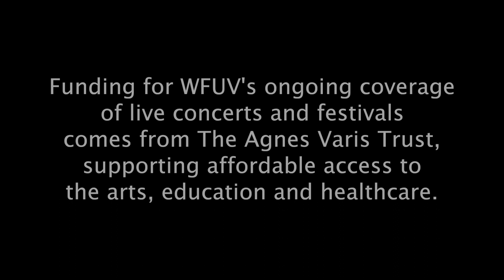Jeremy Messersmith - "One Night Stand" (Live from Public Radio Rocks at SXSW 2014)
Jeremy Messersmith performs "One Night Stand" live at Public Radio Rocks SXSW Day Stage. Recorded March 14, 2014

Cameras: Caroline Inzucchi and Erica Talbott, Tim Pierson, and Josh Briseño
Editor: Caroline Inzucchi and Erica Talbott